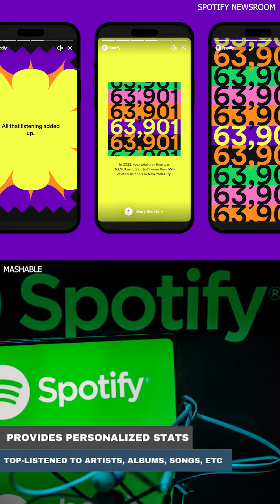WPSR News Now! ~ 11/27/23 - 12/01/23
This Entertainment newscast covers the week of November 27, 2023 to December 1, 2023 and was directed and edited by Madeline Degenhart. This Entertainment Newscast covers Taylor Swift's Birthday, Spotify Wrapped, Mark Cuban, and Stephen Colbert.